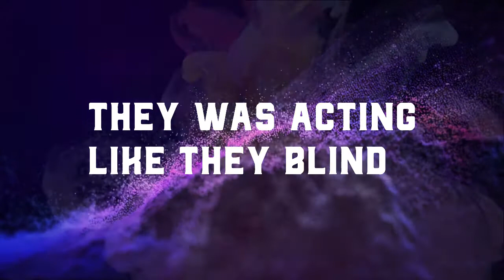Eclipse Nkasi - Focus (Lyrics)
Focus is available on all music streaming platforms